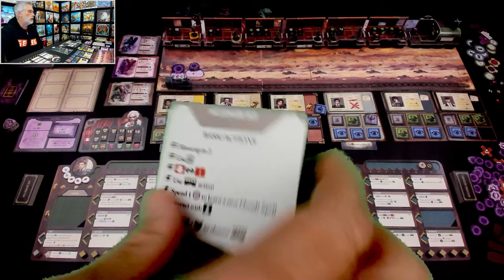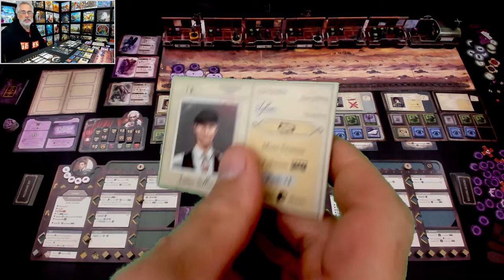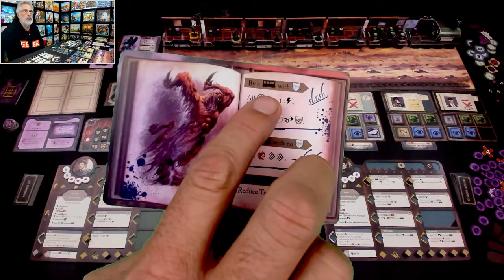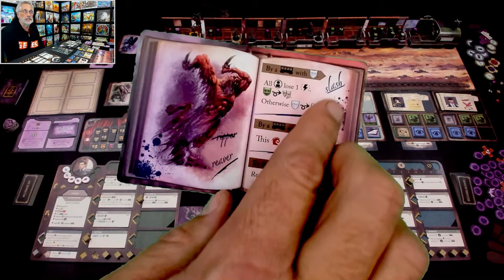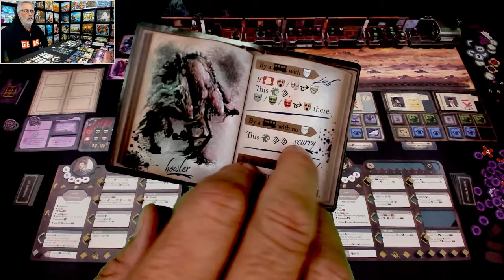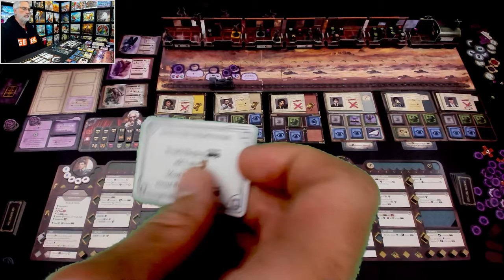Rahdo Previews►►► Horror on the Orient Express: The Board Game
A video outlining gameplay for the boardgame Horror on the Orient Express: The Board Game.